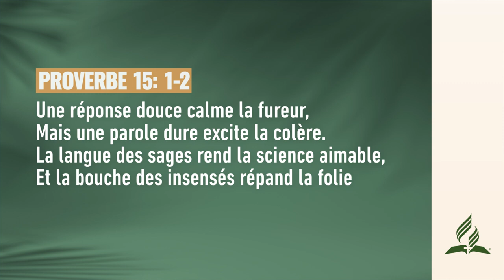Écouter pour comprendre - Pensée du Jour ✅ adventisteffn 🙏🏼 (SDA)